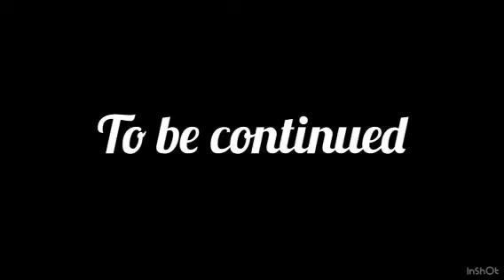The Last Fight Episode 3